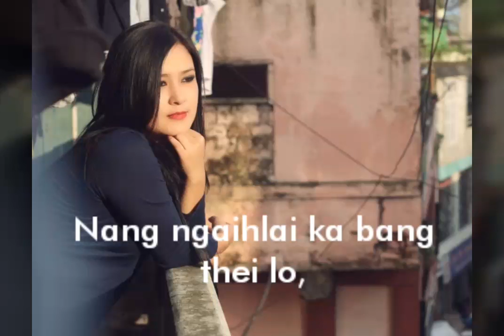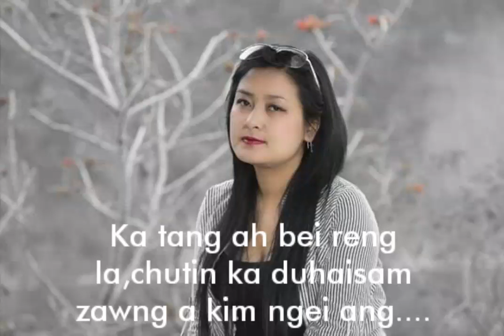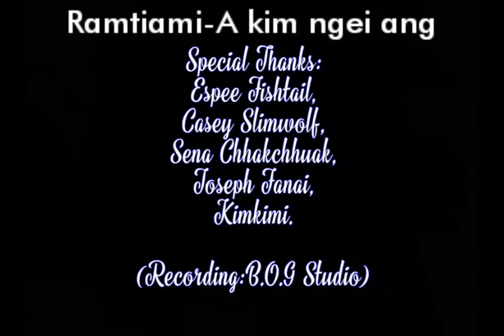Ramtiami : A kim ngei ang (Official lyrics video)